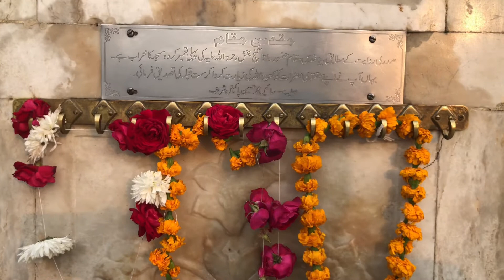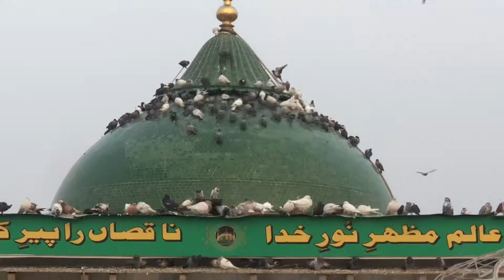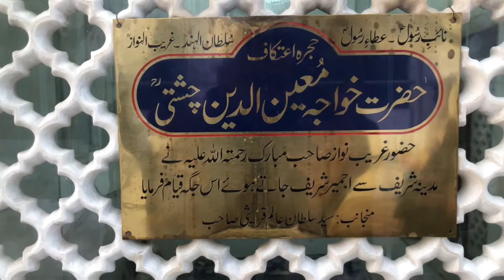Data Ganj-Bakhsh Ali Hujveri full history and Biography in Urdu/Hindi